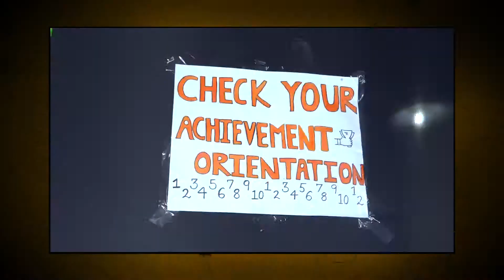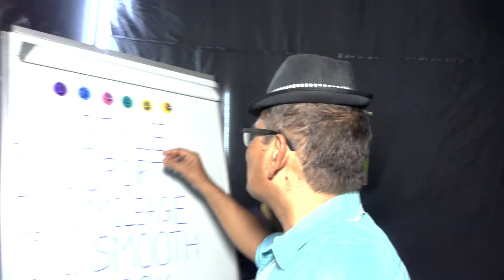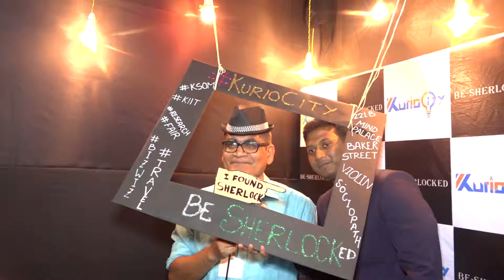KurioCity - Dean, KSOM speaks about the unique Research Fair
Dr. Satya Narayan Mishra, Dean, KSOM is pleasantly surprised to see KSOM students put up an impeccable event where business and research and fun go hand in hand.